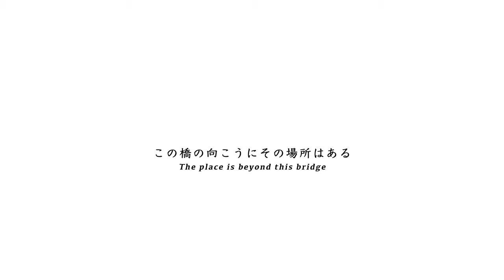日本の風景「静岡 寸又峡 夢のつり橋」4K 【ショート旅動画】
日本の美しい風景をショート動画でご紹介
静岡県川根本町 山奥の秘境
寸又峡にかかる〝夢のつり橋〟
ターコイズブルーの湖面が美しい
トリップアドバイザーの「世界の徒歩吊り橋 10選」選出

※高所恐怖症の方はご視聴にご注意ください

撮影・編集／井戸章裕
MA／三木貴史
制作著作／I-CHAPTER FILM

●撮影機材
Panasonic DC-GH5
LEICA DG VARIO 12-60mm F2.8-4.0
iPhone12mini(一部)